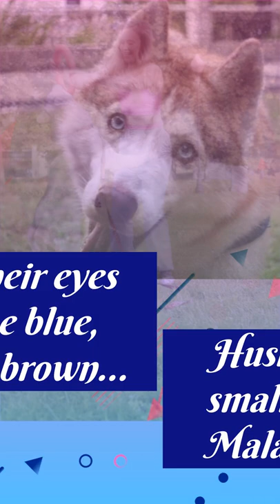DOGS🐶Is this a Malamute? or a Husky?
Some dog breeds look VERY similar. Can you guess what breed is this dog? Share it with more dog-lovers like us :)

Do you own a dog(s) whit this breed? Would you like us to make a about specific look-alike breeds? Share your experiences and suggestions in the comments.

Merchandises links will be coming soon